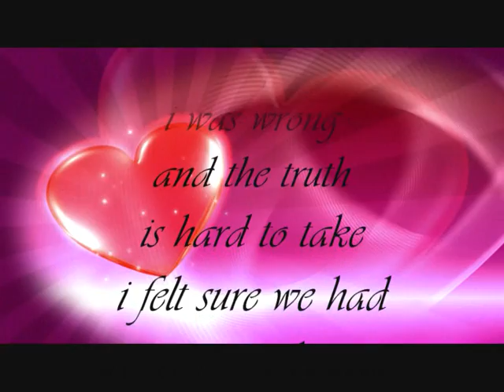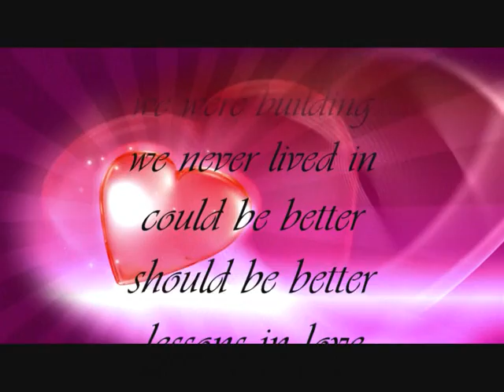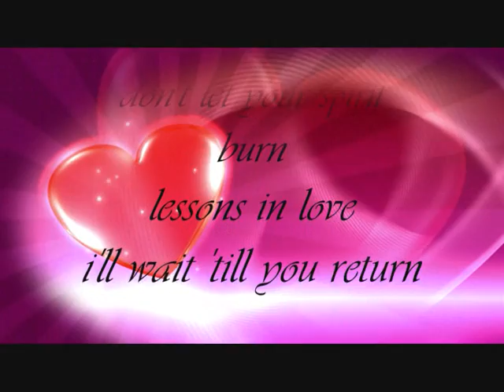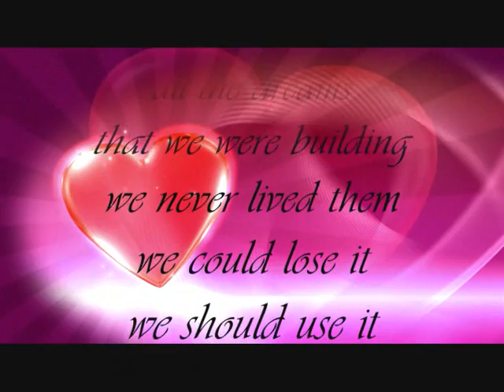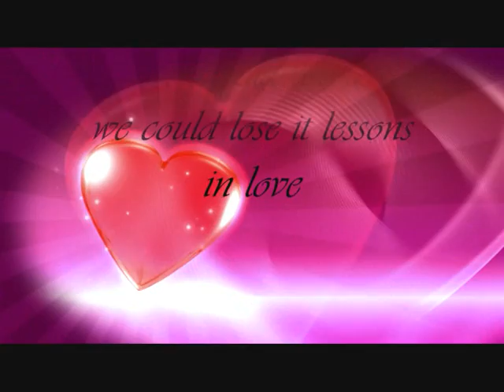level 42 lessons in love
mark king at his best (bass and vocals)